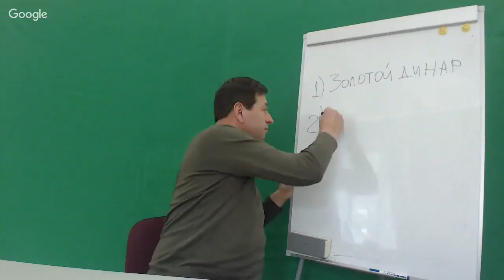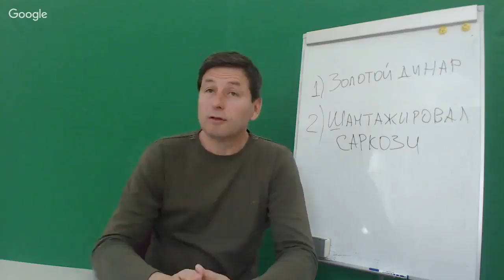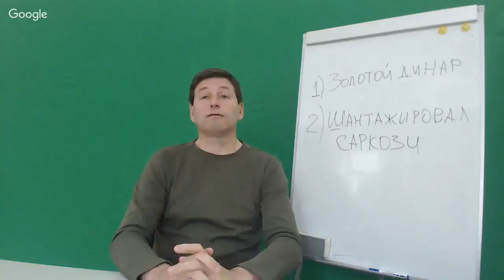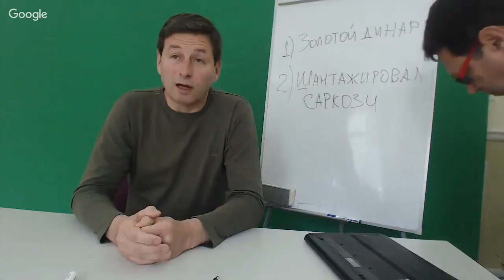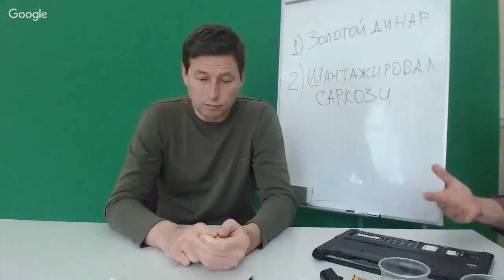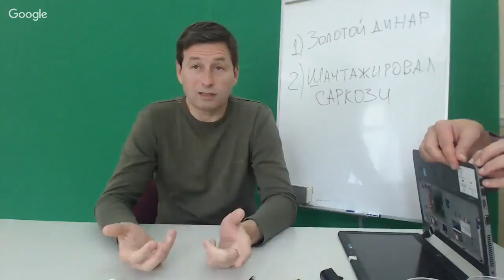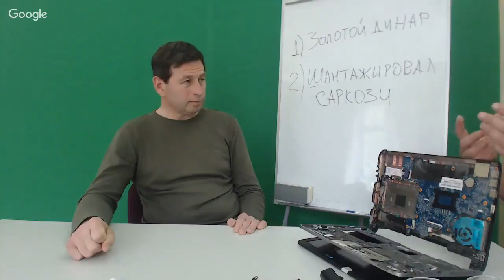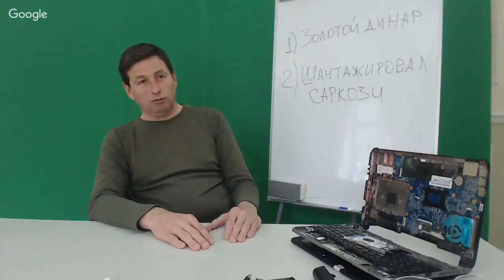Почему убили Каддафи? тех эфир 29.05.2017 - Тесла ХОлл -Глобальная Волна